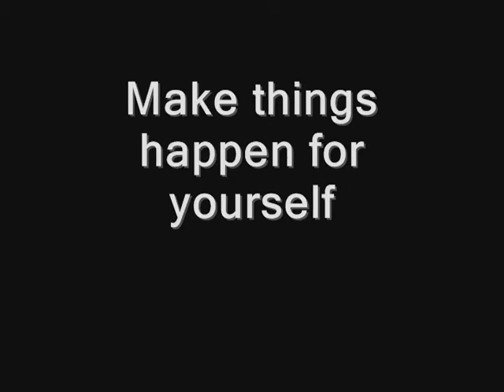FIFTY@FIFTY-Tracey Jackson talks With 50 People On Being 50: #42 SALLY QUINN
At 70 years old, SALLY QUINN has led an exciting life as a reporter and columnist for the Washington Post, CBS News, as well as being an author of several novels, and currently manages, writes and directs the 'On Faith' section of the Washington Post's website. Married to former Washington Post head, Ben Bradlee (20 years older than Quinn), she stays active, involved and engaged in her work and 'loves what she does' (a crucial element in her keys to staying young).  Sally manages to have 'sacred time' several times a week to allow her personal  pleasures (dancing classes, yoga, swimming, exercising etc) and advises that for her 'retirement is not in my vocabulary'. While not for everyone, she advises exposing yourself to new thoughts and ideas, and learn something new everyday..and to 'make things happen for yourself'.

After years behind a typewriter as a reporter, Quinn has 'reinvented herself'
via the Internet as a blogger and oversees the popular 'On Faith' section for the Washington Post (you can find links to her and On Faith below). As an early adopter of new technology, she taught herself (and learned) how to apply and transfer her old skills to the new ways of engaging an audience. and you can too!

"BETWEEN A ROCK & A HOT PLACE"-the new book